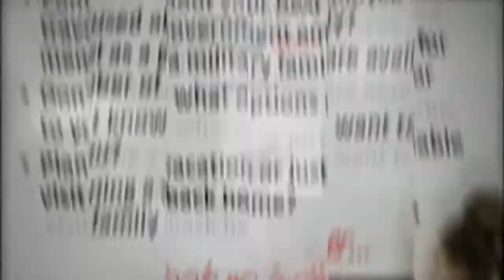Government Employee Travel Club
Check out this cool new travel discount resource for military families, and government employees and their families. Save on

* Travel
* Car Rentals
* Hotels
* Dining
* Airfare